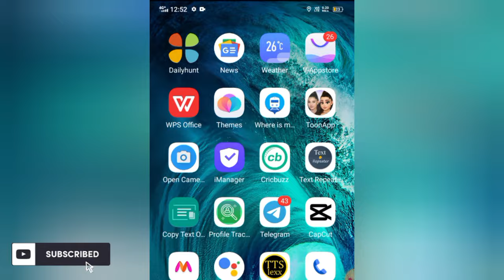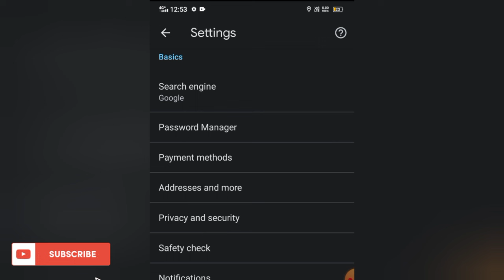how to block all bad sites on google chrome in mobile 2023 | chrome family filter browsing setting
Topics Covered -
bad sites block
adult sites block
18+ videos block chrome
chrome block all bad sites
google chrome bad sites block
block sites on google chrome
how to bad sites on goog chrome
gande sites ko block kaise karen
galat sites ko block kaise karen
galat website ko band kaise kare chrome
chrome me gande videos ko band kaise kare
mobile me gande videos ko band kaise kare
how to block all bad websites in mobile
technical imrankhan